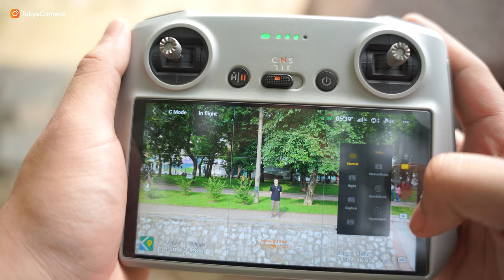Các cú máy Flycam bạn NÊN biết | Tokyo Camera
Với những người mới tiếp cận với flycam, việc bay thế nào để có được góc quay phù hợp vẫn chưa được thành thạo cho lắm. Hãy cùng xem một vài gợi ý của chúng mình nhé!

📍Hà Nội: 948 Trương Định, Hoàng Mai, Hà Nội
📍Hà Nội: 162 Kim Ngưu, HBT, Hà Nội
📍Hà Nội: 133 Trung Kính, Yên Hòa, Cầu Giấy, Hà Nội
📍Hà Nội: 04 Trung Liệt, Đống Đa, Hà Nội
📍Đà Nẵng: 165 Hàm Nghi, Thanh Khê, Đà Nẵng
📍TP.HCM: 520 Lý Thái Tổ, P10, Q10, TP.HCM
📍 TP.HCM: 47 Trần Hưng Đạo, Q.1, TP.HCM
📍TP.HCM: 170 Bạch Đằng, P24, Q Bình Thạnh, TP.HCM
📍ASC Việt Nam: 162 Kim Ngưu, Hai Bà Trưng, Hà Nội